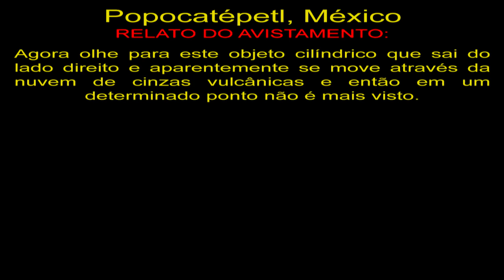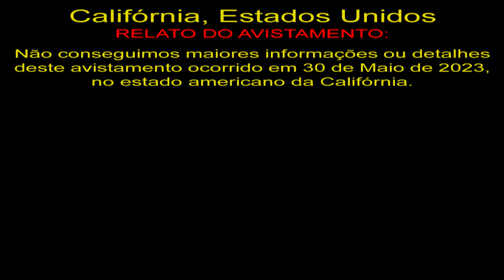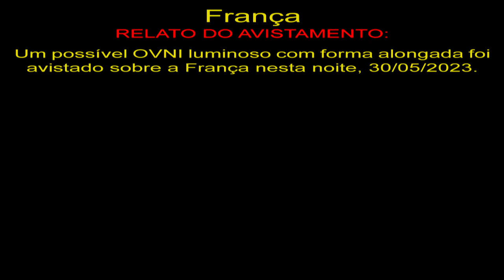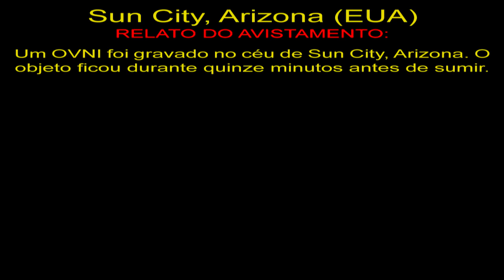Possível Sonda Extraterrestre em Sun City, Arizona Possible Extraterrestrial Probe in Sun City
Popocatépetl, México
Agora olhe para este objeto cilíndrico que sai do lado direito e aparentemente se move através da nuvem de cinzas vulcânicas e então em um determinado ponto não é mais visto.

Califórnia, Estados Unidos
Não conseguimos maiores informações ou detalhes deste avistamento ocorrido em 30 de Maio de 2023, no estado americano da Califórnia.

França
Um possível OVNI luminoso com forma alongada foi avistado sobre a França nesta noite, 30/05/2023.

Sun City, Arizona (EUA)
Um OVNI foi gravado no céu de Sun City, Arizona. O objeto ficou durante quinze minutos antes de sumir.

OVNIS Reais
Real UFO
НЛО